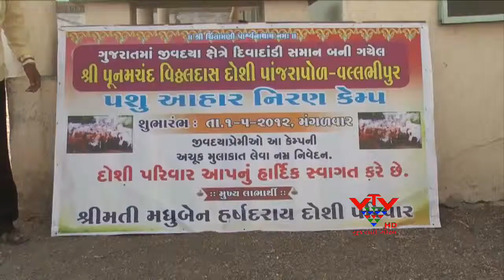VTV - VALLABHAPUR MANDALI -SEVA, BHAVNAGAR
ભાવનગરના વલ્લભીપુર ગામમાં સ્વર્ગસ્થ હર્ષદભાઈ દોશીના પરિવાર દ્વારા મૂંગા પશુઓ માટે વિનામૂલ્યે ઘાસચારો આપવામાં આવે છે.આજે હર્ષદભાઈની ગેરહાજરીમાં પણ વલ્લભાપુર મંડળી દ્વારા આ સેવાને ચાલુ રાખી છે.